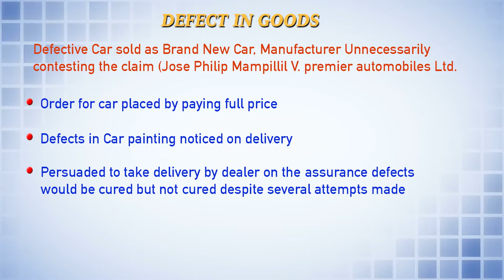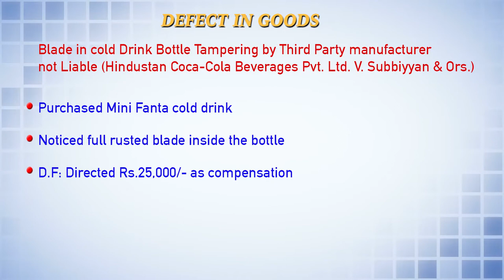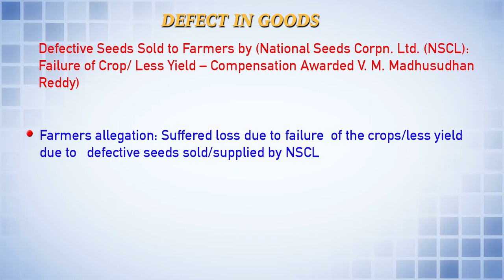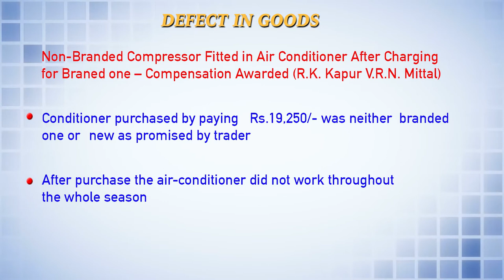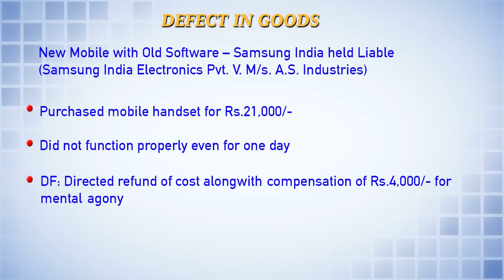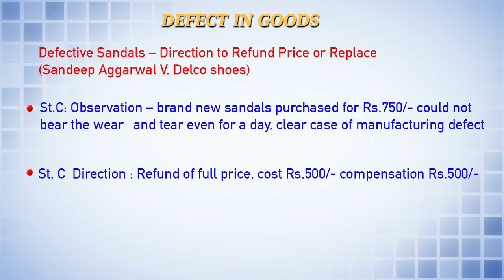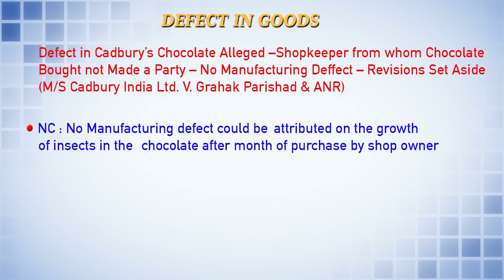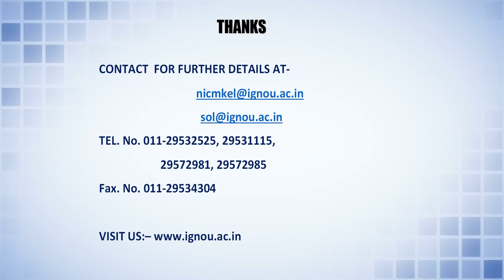CONSUMER PROTECTION CASE LAWS RELATED TO DEFECT IN GOODS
CPI-101- Consumer Protection Legislation